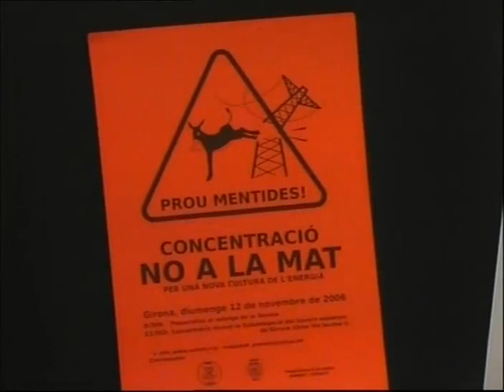10/11/2006 Entrevista a Joan Martí (plataforma No a la MAT) sobre la manifestació diumenge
Entrevista a Joan Martí (portaveu de la plataforma No a la MAT) sobre la manifestació que tindrà lloc diumenge en contra de la construcció de la línia d'alta tensió.